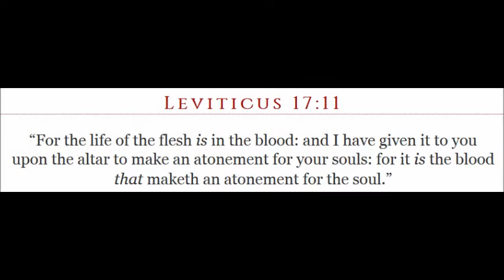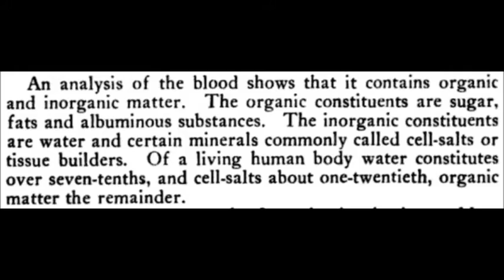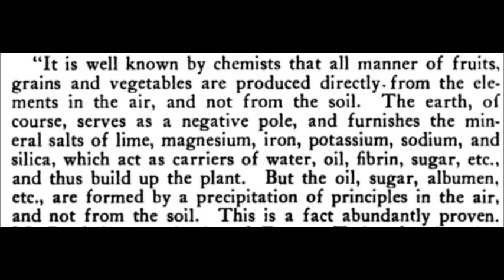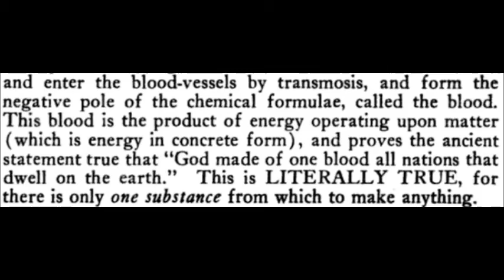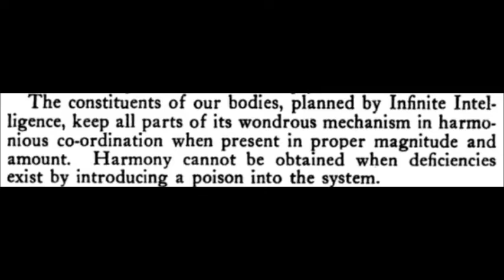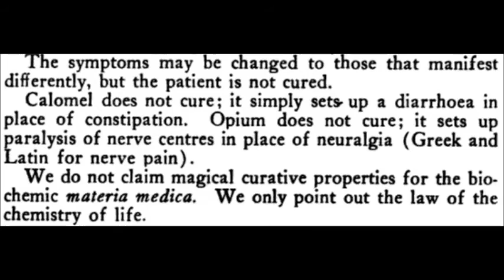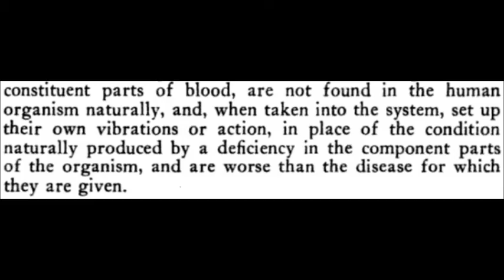The Chemistry of Life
"The Chemistry and Wonders of the Human Body"  Dr. George W. Carey

The books referred to in my videos are in the public domain and as such are available free to all at Google Books, Internet Archive, and/or as pdf files on the internet. I present, you decide.